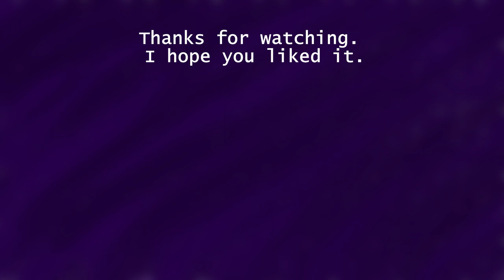Chuck Fimiluz: Short TikTok and Instagram Video Compilations - 31 to 40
These are short videos I uploaded on TikTok and Instagram
They are from the nº31 to nº 40